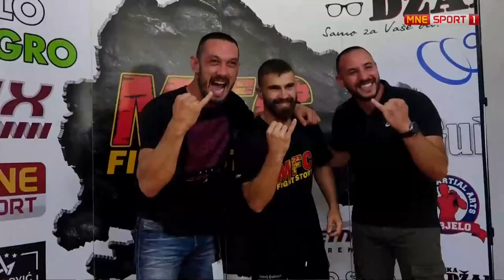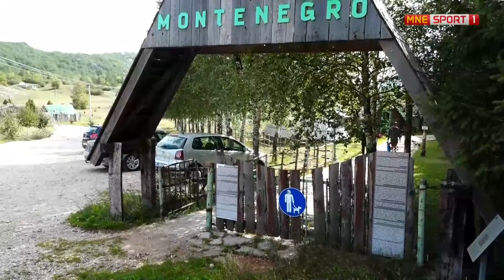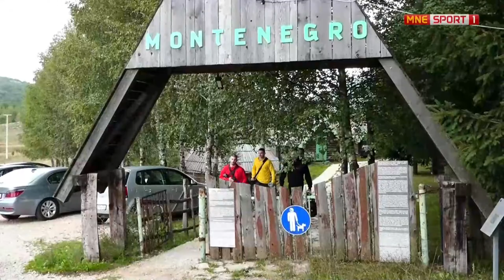MFC FIGHT STORY | Univerzitetska dvorana, PG | 11.09.2022. | LIVE